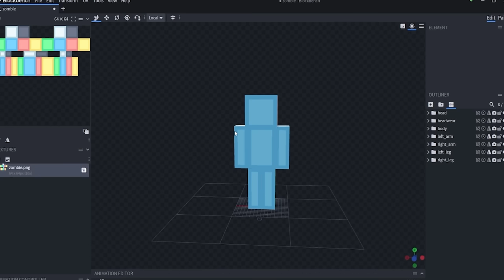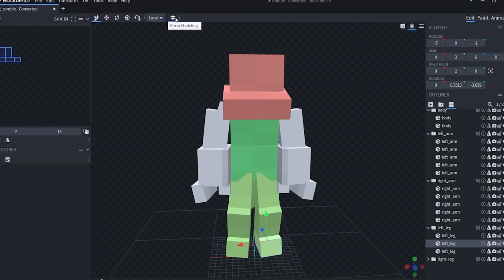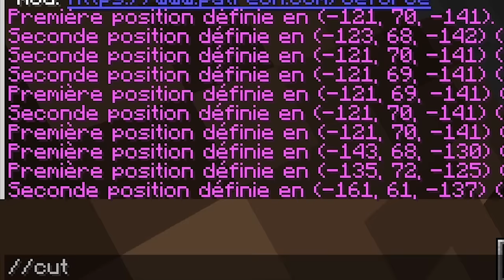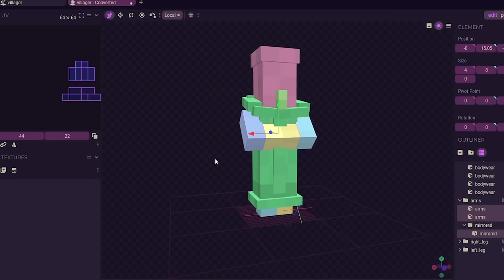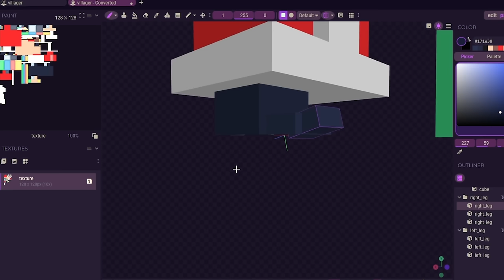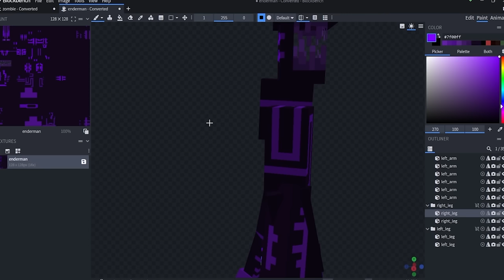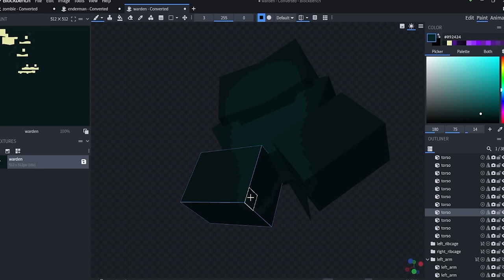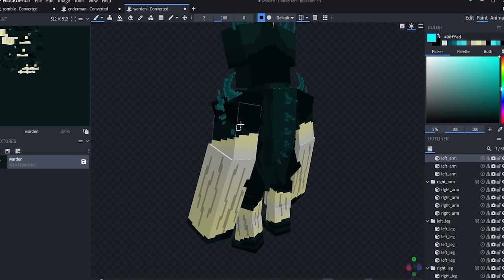J'ai amélioré les Mobs de Minecraft en version Réaliste !!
Chaine Multi gaming  : @LinedShawen
Chaine Roblox : @LinedRoblox

Merci du visionnage, n'hésite pas à mettre un commentaire et à laisser ton pouce bleu :)